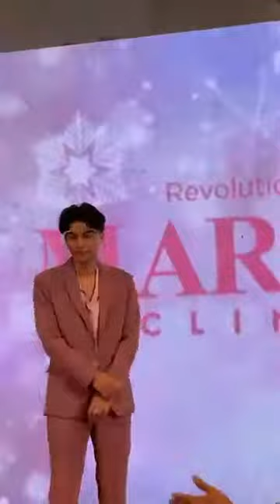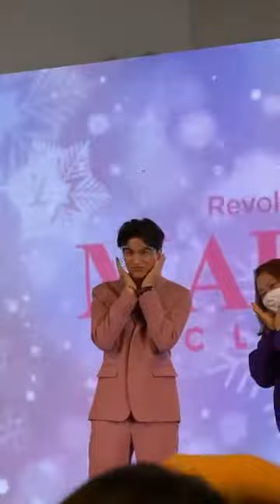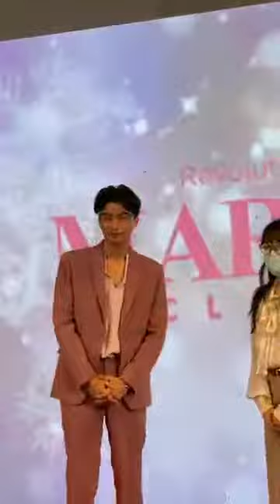201227 Mariza Clinic LIVE